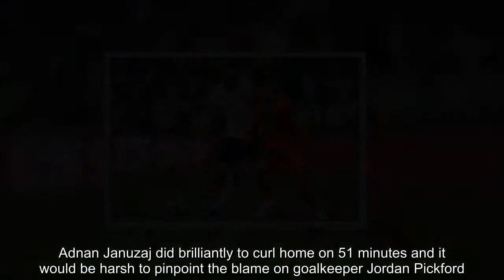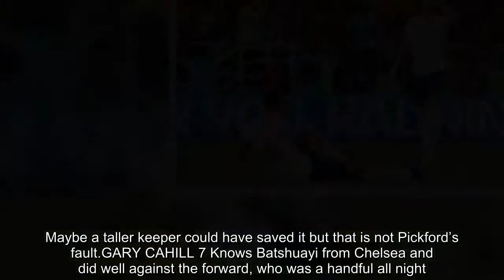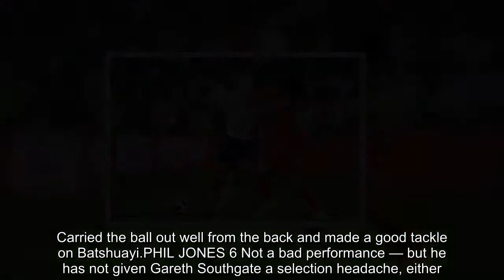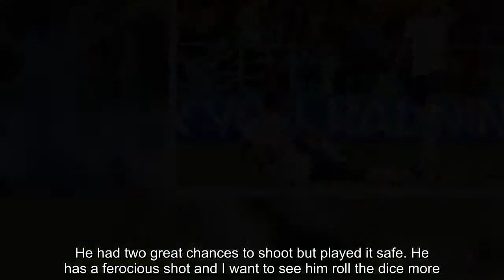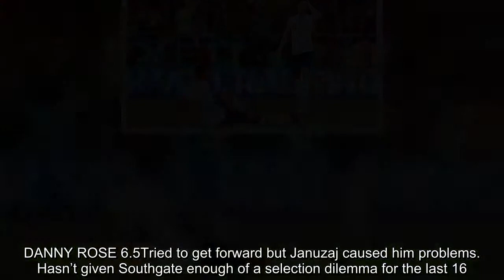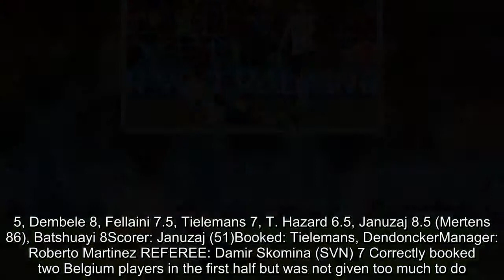Breaking News - England 0-1 Belgium PLAYER RATINGS: Loftus-Cheek proves bright spark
A much-changed England side fell to their first defeat of the World Cup at the hands of Group G rivals Belgium.Adnan Januzaj did brilliantly to curl home on 51 minutes and it would be harsh to pinpoint the blame on goalkeeper Jordan Pickford. Marcus Rashford had a big chance to haul England back level in Kaliningrad but they suffered a 1-0 defeat and will face Colombia in Moscow in the last-16.   RELATED ARTICLES  Previous 1 Next   England 6-1 Panama PLAYER RATINGS: Harry Kane is flying at...  World Cup 2018 - England 0-1 Belgium RESULT: Adnan Januzaj...  Gareth Southgate makes EIGHT changes to face Belgium as...  13 greatest World Cup shocks ever... where does Germany's...  Share this article Share    ENGLAND (3-5-2) JORDAN PICKFORD 7There was not much he could have done with Adnan Januzaj’s strike. Maybe a taller keeper could have saved it but that is not Pickford’s fault.GARY CAHILL 7 Knows Batshuayi from Chelsea and did well against the forward, who was a handful all night. Good goalline clearance in the first half.JOHN STONES 7 Came off at half-time and we need him fit for Colombia. Carried the ball out well from the back and made a good tackle on Batshuayi.PHIL JONES 6 Not a bad performance — but he has not given Gareth Southgate a selection headache, either.    TRENT ALEXANDER-ARNOLD 7 A big night for the teenager. Got forward but his deliveries from set-pieces were not as good as they could be. FABIAN DELPH 6.5A solid performance but nothing special. He actually looks more comfortable now as a left back. ERIC DIER 6.5Caught a couple of times in possession by Fellaini. Henderson was a big miss in midfield for England. RUBEN LOFTUS-CHEEK 8England's bright spark. The player who seemed most likely to jolt the team into action. He had two great chances to shoot but played it safe. He has a ferocious shot and I want to see him roll the dice more.   DANNY ROSE 6.5Tried to get forward but Januzaj caused him problems. Hasn’t given Southgate enough of a selection dilemma for the last 16. MARCUS RASHFORD 6.5Did OK but missed his big chance to haul England level, bending the ball around the post after Vardy sent him clear. JAMIE VARDY 6.5Produced England’s best piece of play when he put Rashford through. He is a great finisher but did needs his team-mates to get the ball to him in the box more.SUBSTITUTESHARRY MAGUIRE (for Stones, 46 mins) 6.5DANNY WELBECK (for Alexander-Arnold, 79 mins)   MANAGERGARETH SOUTHGATE 6In truth, he either gets a zero or a 10. Gareth was brave to rest so many players but it means England’s whole World Cup will be defined on the result against Colombia.   BELGIUM (3-5-2) Team: Courtois 7, Dendoncker 7, Boyata 7, Vermaelen 7 (Kompany 74min, 7), Chadli 6.5, Dembele 8, Fellaini 7.5, Tielemans 7, T. Hazard 6.5, Januzaj 8.5 (Mertens 86), Batshuayi 8Scorer: Januzaj (51)Booked: Tielemans, DendonckerManager: Roberto Martinez REFEREE: Damir Skomina (SVN) 7 Correctly booked two Belgium players in the first half but was not given too